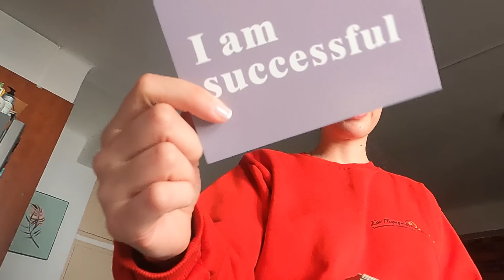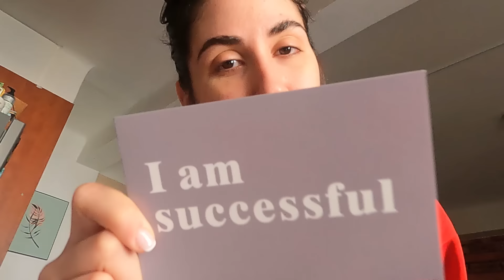Όλα όσα έγιναν στο private party της Bubblegun | Elena Mariposa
Δεν νομίζω πως είστε έτοιμοι για όσα έγιναν στο private party της Bubblegun και όχι μόνο👀💞 Σας έχω & viral mystery box στο τελος του video!! 🎁 enjoy 😉